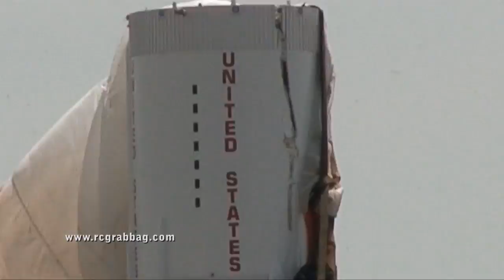Steve Eve's 1/10 Scale Saturn V Launch in HD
This is the HD version of my video of Steve Eve's launch of his record-setting, 1600lb, 36ft. Saturn V replica.